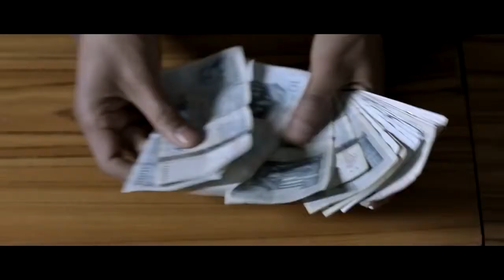BASTARDO, scen. i reż. Néjib Belkadhi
Tunezja / Francja / Katar 2013, 106 min.
Zdjęcia: Gergely Pohárnok
Muzyka: Lone Wolf
Obsada: Abdel Moneem Chouayat, Taoufik El Bahri, Chedly Arfaoui, Lasaad Ben Abdallah
Język: arabski
Polska premiera

Magiczno-realistyczna baśń osadzona we współczesnej Tunezji, która pełnymi garściami czerpie inspirację z tradycji kina bałkańskiego, ale zarazem potrafi nakreślić wyrazisty polityczny i społeczny obraz Afryki Północnej. Poczciwy Mohsen, znany lepiej pod ksywą Bastardo, człowiek bez przeszłości i przyszłości, jest wyrzutkiem nawet wśród biedoty. Sytuacja się zmienia dzięki wsparciu przyjaciela Khlifa, kiedy bezrobotnemu bękartowi spada gwiazdka z nieba: firma telekomunikacyjna postanawia zainstalować wieżę GSM na dachu jego domu w zamian za stały, znaczny przypływ gotówki. Dzięki wieży współczesność zagląda do sąsiedztwa, a finansowa i społeczna pozycja Mohsena ulega drastycznej poprawie. Jednak zmiany nie podobają się wszystkim w okolicy, w tym Larnoubie, miejscowemu gangsterowi, dotychczas pociągającemu za wszystkie sznurki lokalnego życia. Prowadzi to do bezlitosnej walki o dominację...

Bastardo to filmowa przypowieść o władzy, zainspirowana doświadczeniami z reżimem Ben Ali'ego. Władza w tej historii nie jest jednak wyborem, a jedynie ślepym losem, który korumpuje i przemienia. Belkadhi, jeden z innowatorskich głosów nowego pokolenia, prowadzi jednak swoją opowieść z lekką swadą, wplatając w nią liczne motywy komediowe i baśniowe, tym samym tworząc film niezwykle przystępny i bezwzględnie angażujący.

Synopsis:

This is the story of Mohsen aka Bastardo, a man with no origins or history, who’s always been excluded and rejected by the inhabitants of his poor neighborhood. After having been fired from his job, Mohsen, thanks to his friend Khlifa, has a GSM relay installed on his roof for a substantial monthly income. This aerial enables the neighborhood inhabitants to finally enjoy mobile telephony and the modernity of which they’d been deprived until then.

This event will disrupt life in the neighborhood, and Mohsen’s too, whose social and financial situation improve by the day. But that’s not counting with Larnouba, Mohsen’s life-long friend, but also the unscrupulous district mobster, who doesn’t approve of Mohsen’s ascent. This leads to a merciless fight between both men for the domination of the district.

Bent Essengra, the mysterious girl with the insects, and secretly in love with Mohsen, will play an essential part in this confrontation, and will tip the scales in Mohsen’s favor by committing the worst, out of love. Ridden of his rival and manipulated by his friend Khlifa, Mohsen’s path is clear to become the most powerful and respected man in the district…

Choć scenariusz (…) został napisany przed rewolucją, w 2007 roku, to reżyser/scenarzysta w pełni wykorzystał długi okres przygotowań, żeby nakręcić współczesną baśń o władzy, która jest zarówno magiczna jak i niepokojąco sprzężona z doświadczeniami arabskiej wiosny ludów. - Leonardo de Francesci, cinemafrica.org

Festiwale, nagrody m.in.:
2013: MFF Toronto, MFF Abu Dhabi
2014: MF Afrykański w Cordobie – Najlepszy film, MF Afryki, Ameryki Łacińskiej i Azji w Mediolanie – Najlepszy afrykański film, MFF Śródziemnomorski Tetaoun – Najlepszy film, MFF Aleksandria – Najlepszy film

Biografia reżysera:
Néjib Belkadhi – ur. 13 maja 1972 r. w Tunisie, Tunezja. Ukończył studia z zarządzania i marketingu w Kartaginie, po czym zajął się filmem i teatrem jako aktor. Pierwsze doświadczenia z reżyserią zdobył realizując program telewizyjny dla Canal+ Horizons w 1999 roku. W 2002 roku wraz z bliskim przyjacielem Imed Marzouk'iem założył firmę Propaganda Production. W 2005 roku nakręcił pierwszy krótki metraż Tsawer, który był pokazywany na ponad 30 festiwalach filmowych w 11 krajach. Jego kolejny projekt 82-minutowy dokument VHS-Kahloucha (2006) został wybrany na ponad 50 festiwalach i zdobył na nich 7 nagród. Premierę światową miał na MFF w Cannes 2006, a ponadto pokazywany był w konkursie podczas MFF w Sundance 2007. Bastardo to jego pełnometrażowy debiut reżyserski.